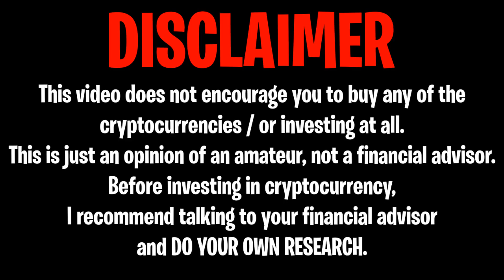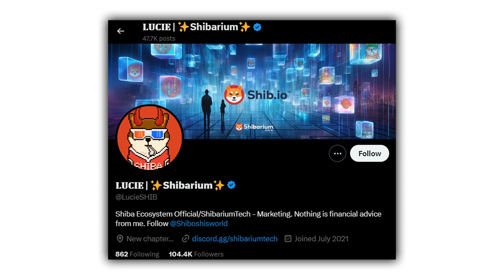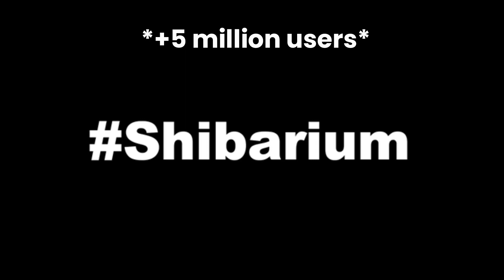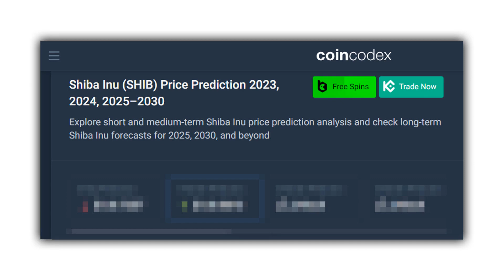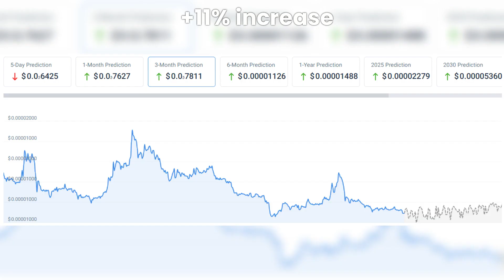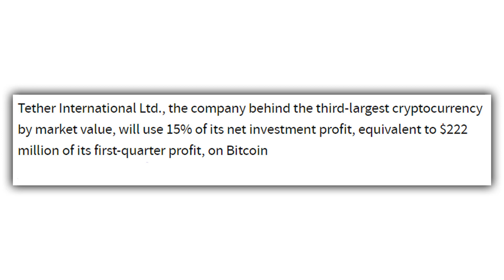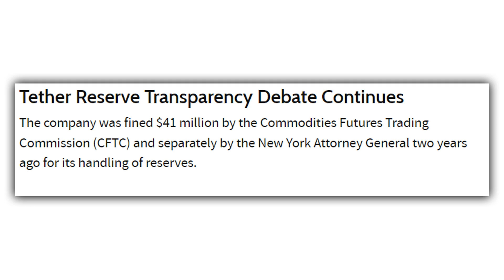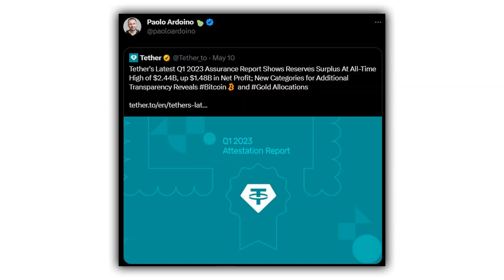SHOCKING: AI PREDICTS THE PRICE OF SHIBA INU COIN IN 1 WEEK!!! - SHIBA INU NEWS TODAY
⏰ Timestamps:

HOW SHIBA INU COIN $0.01 IS POSSIBLE! UPDATED PRICE PREDICTION! SHIBA INU TOKEN HOLDERS GET READY! THE PUSH HAS STARTED! SHIBA INU COIN (SHIB COIN) URGENT NEWS! WATCH BEFORE BUYING! THIS IS A GAME-CHANGER FOR SHIBA INU COIN! THE NEXT 100X COIN?! SHIBA INU CAN POSSIBLY GO TO 1 CENT NOW!